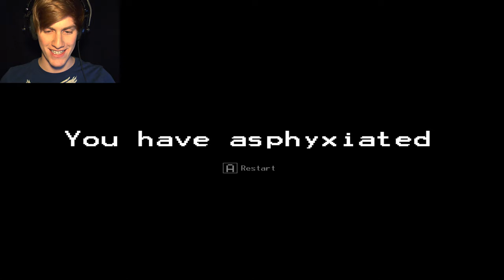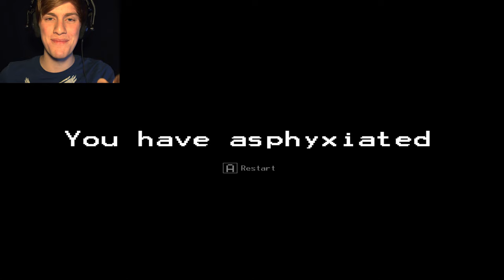BURIED ALIVE! | Beneath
I've been buried alive! Come join me as I try to escape my coffin before it becomes my tomb! Will I survive this nightmare?
Follow me on the social medias!